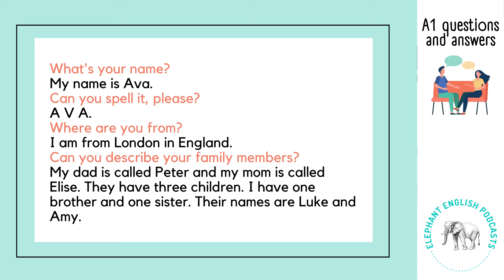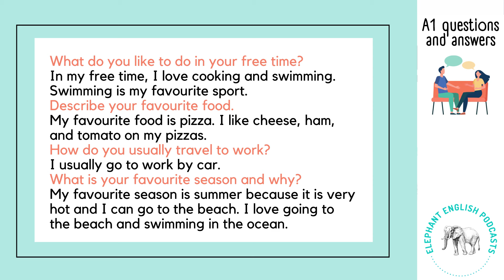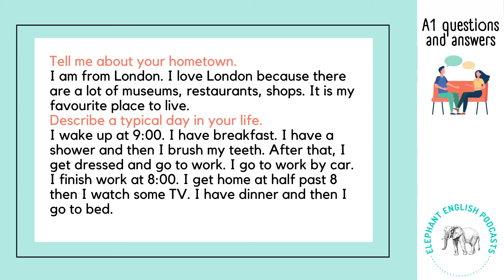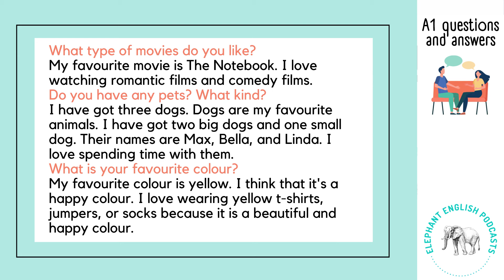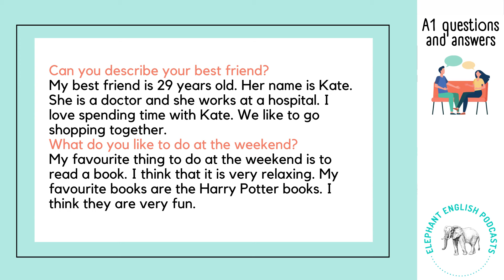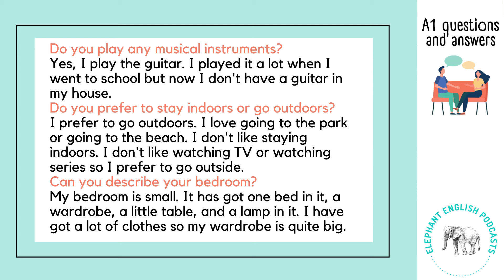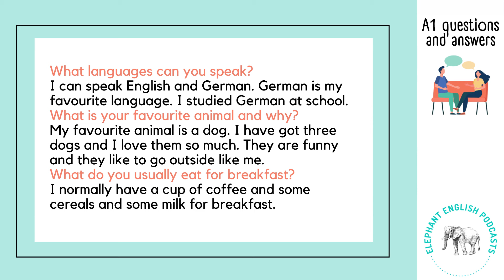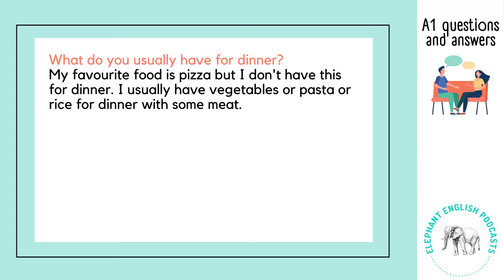Basic English Conversation Questions and Answers - Beginner English listening practice A1/Level 1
This is an A1 English listening practice for beginners to learn English (Level 1 / Level A1). It is an easy listening practice in English to practice your listening skills. If you want to learn English, this English conversation with native speakers will help you to learn English vocabulary and practice your English listening comprehension.

This English listening practice for beginners can also help you with your English speaking practice. On the Elephant English Podcasts channel, you can find A1 speaking exam practices with A1 speaking exam questions answered, which you can watch to practice for your English speaking exams.

On the channel, there are also English lessons for beginners at an easy level. This level of English corresponds to A1 or Level 1. Therefore, this A1 English listening practice for beginners is an English listening practice Level 1.

This listening practice for beginners A1 has on screen subtitles and audio for you to follow. The accents in this English podcast are British, so if you want to learn British English, listen to native speakers speaking naturally or expand your vocabulary, this is the channel for you!